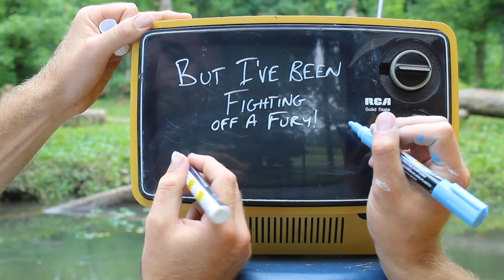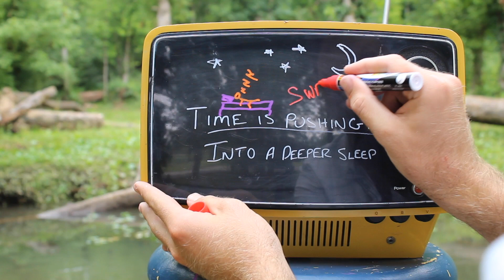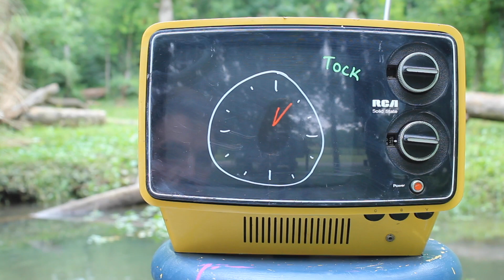Nate Brooks - Hurry (Lyric Video on the TV at the Disc Golf Course)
Song by Nate Brooks, video by Nate and Jon Brooks. Some guitar work by Jacob Johnson, a lot of drumming by Matt Porter, and some backing vocals/hollering by Griffin Fletcher. From Nate's 2023 album "Picacho." TV found by Rose Lynn Hall, Nate's grandmother, in an old friend's house before it was torn down. Big thanks to all these people, we've made something cool together.

Lyrics
Why would anybody hurry?
It's not like you're running out of time

I've been fighting off a fury
My mind's been racing like a jet
But I haven't moved yet

I get the feeling I should always be doing more
But doing anything at all is such a bore
Time is pushing me into a deeper sleep

(the other side of the coin)
Why is anybody waiting?
Hesitation is paralysis, I know
I know that's wrong

Thoughts are busting in with a battering ram
But they're not in yet

Time is pushing me into something deep and dark and terrifying and I don't know if I can make it on my own anymore

*Jacob rips a lick, sheesh